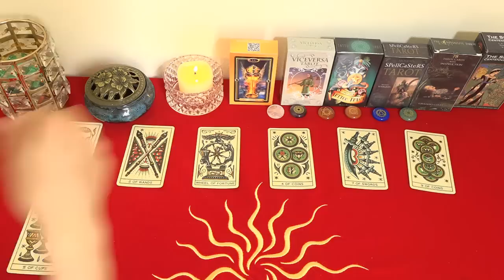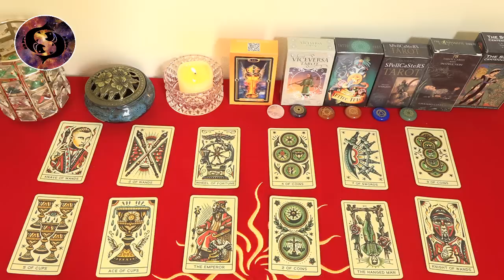Mhoni Vidente lanza Predicción🔴Horóscopo de hoy 2 de Junio✨ Una nueva ilusión atrae a ti la fantasía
Mhoni Vidente de hoy 2 de Junio 2023. La Luna en oposición a Mercurio pone un poco nervioso a Tauro, diciendo una cosa pero haciendo otra. En la segunda mitad del día, tu creatividad se expande y podrás organizar mejor tu tiempo de trabajo. Aquellos que están en viajes de negocios pronto terminarán su trabajo y descansarán un poco.
Redes oficiales de Mhoni Vidente:
♈ 04:59  Aries
♉ 07:33  Tauro
♊ 10:27  Géminis
♋ 13:17  Cáncer
♌ 16:15  Leo
♍ 19:16  Virgo
♎ 22:01  Libra
♏ 25:05  Escorpio
♐ 27:38  Sagitario
♑ 30:24  Capricornio
♒ 33:15  Acuario
♓ 36:02  Piscis